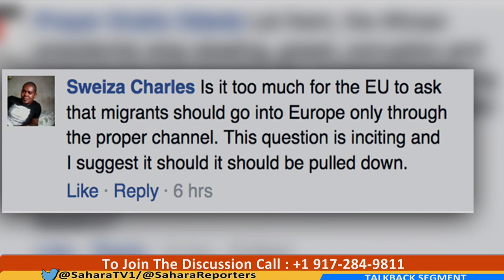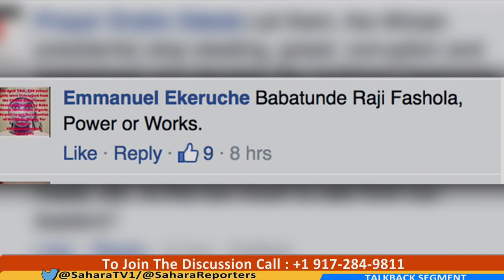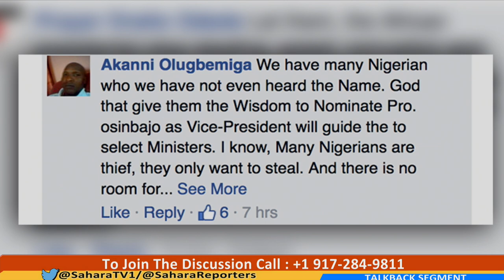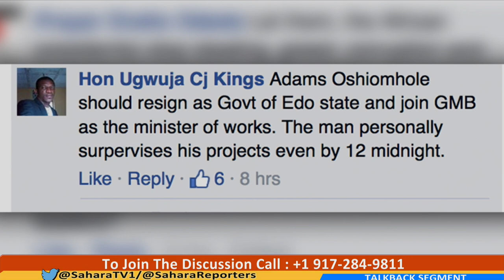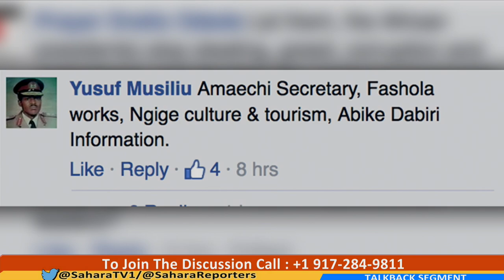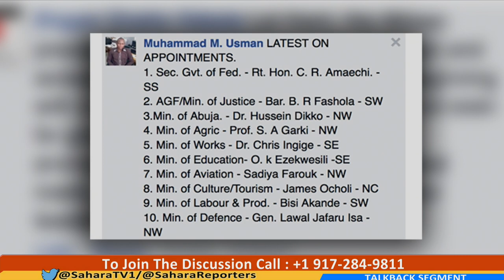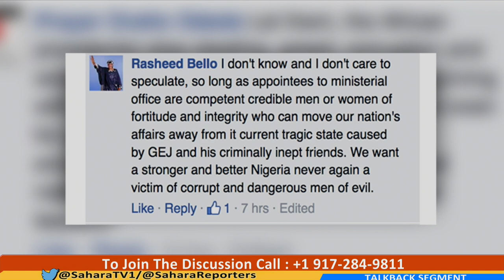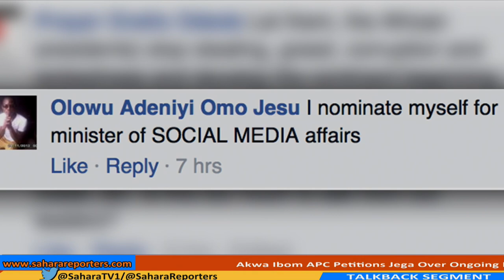SaharaTV Talk-Back Segment - African Migration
SaharaTV's Rudolf Okonkwo and Adeola Fayehum revisit the question of the day regarding African migration across the sea among other issues, while giving fans the opportunity to share their feedback.